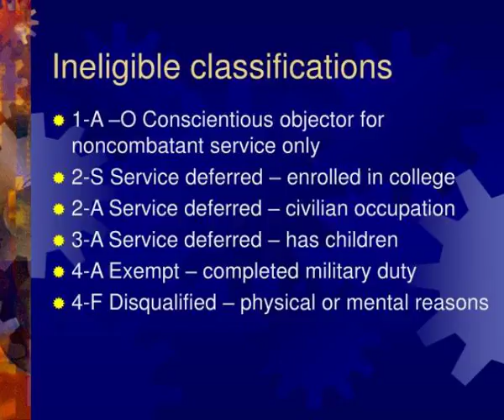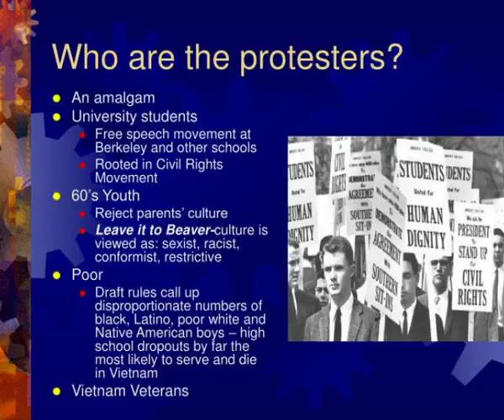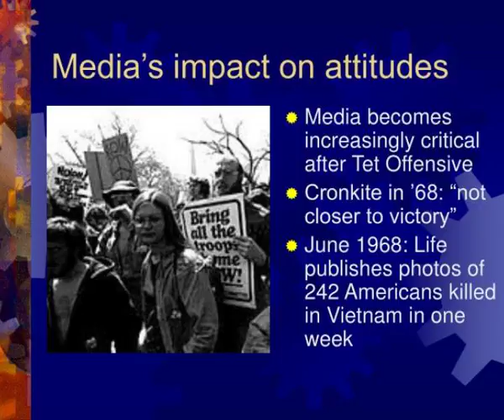the protest movement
The Protest Movement.  As it relates to the Vietnam War.  An Era of Protest.  The idea of civil disobedience as a form of protest emerges as successful tactic of African American Civil Rights Movement Slideshow 3122314 by pembroke